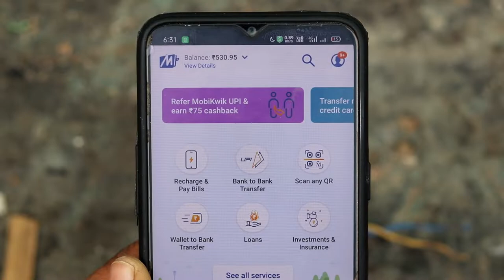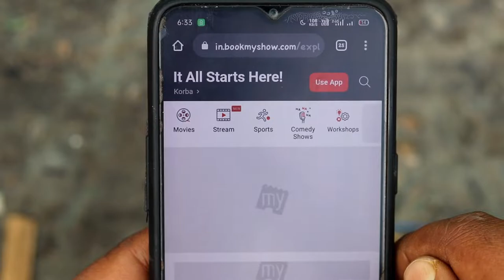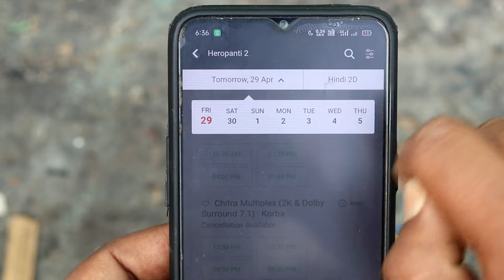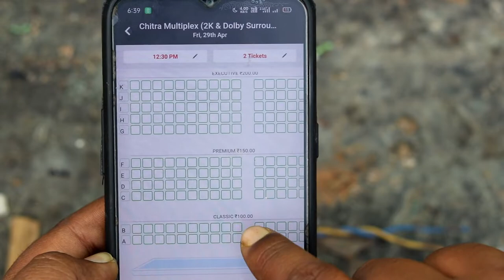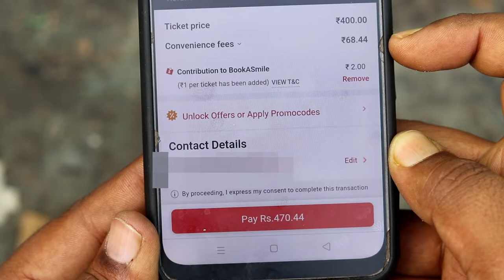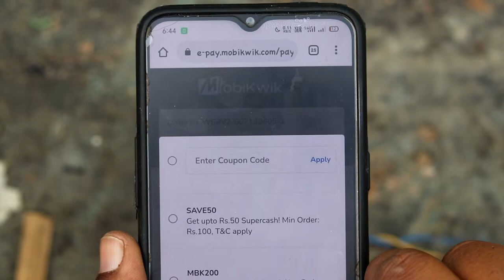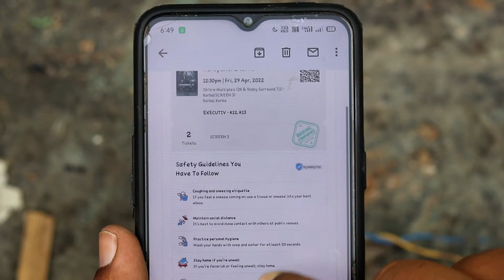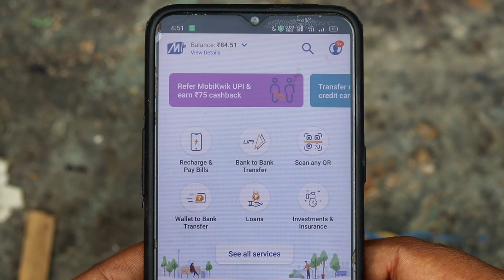mobikwik se movie ticket kaise book kare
AAJ IS VIDEO ME MAIN AAPKO BATAUNGA KI MOBIKWIK SE MOVIE TICKET KAISE BOOK KARE | MOBIKWIK SE MOVIE TICKET KAISE BOOK KARTE HAI GHAR BAITHE | MOBIKWIK SE MOVIE TICKET KAISE BOOKING KARE

Title: mobikwik se movie ticket kaise book kare
Edit Softwere: Filmora9
Uploader: Armaan Kashyap
Connect with TECH ARMAAN YOUTUBE CHANNEL

mobikwik se ghar par movie ticket kaise book kare